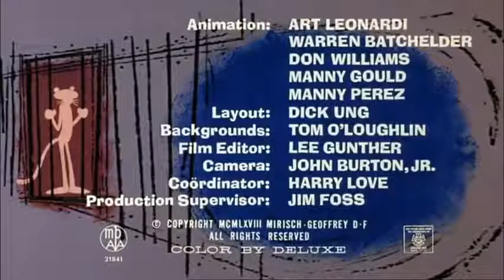The Pink Panther Pink In The Clink